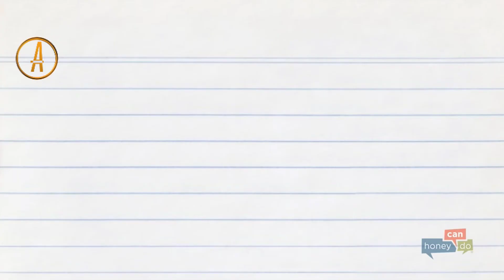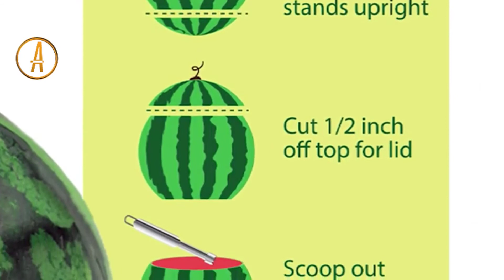TOP UNIQUE KITCHEN GADGETS !! IN 2021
A kitchen utensil is a small hand held tool used for food preparation. Common kitchen tasks include cutting food items to size, heating food on an open fire or on a stove, baking, grinding, mixing, blending, and measuring; different utensils are made for each task. A general purpose utensil such as a chef's knife may be used for a variety of foods.